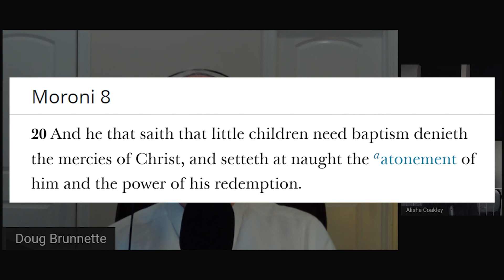Growing Up Catholic & Becoming LDS: Doug Brunnette's Story - Latter-Day Lights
In this weeks episode, Doug Brunnette shares his conversion story of how he grew up as an active member of the Catholic church, and even went to a Catholic University before finding the gospel and joining the Church of Jesus Christ of Latter-Day Saints.

Doug's decision to join the church has had a huge impact for good in so many people's lives. It's a great story that you don't want to miss!

*** Please SHARE Doug's story and help us bring more hope and light to the world! ***

Also, if you have a faith-promoting or inspiring story, or know someone who does, please let us know by going and reaching out to us.